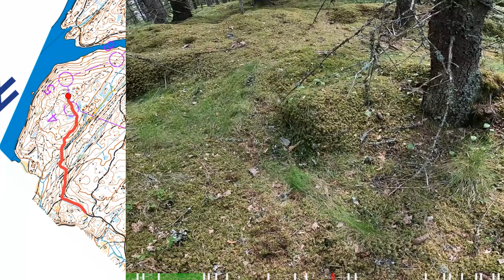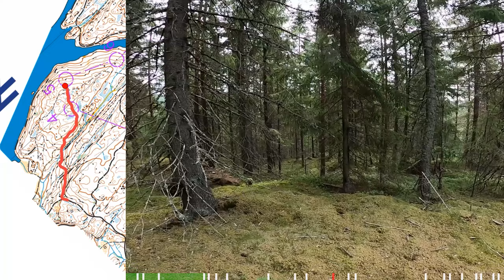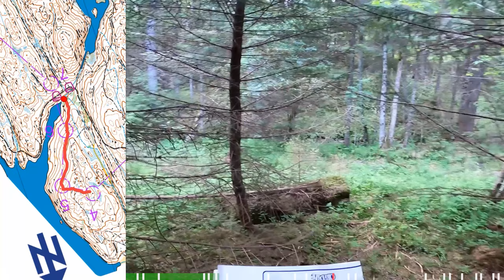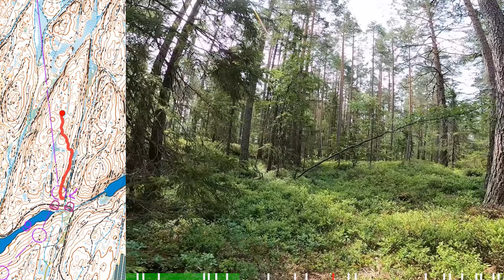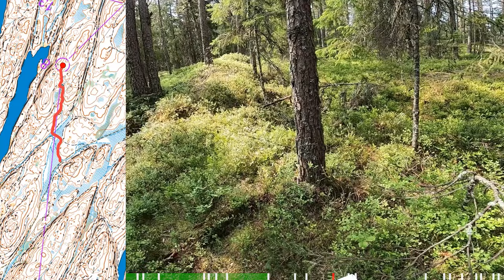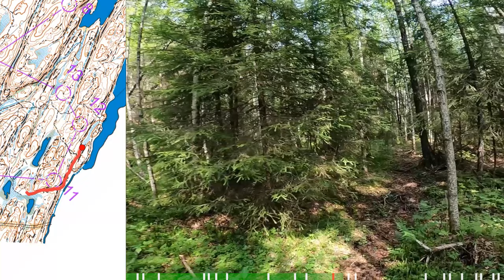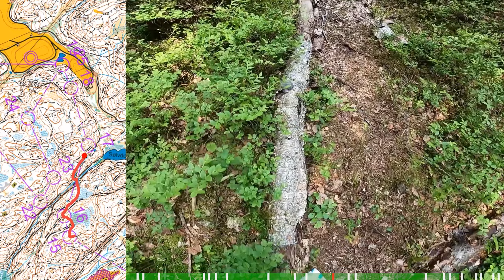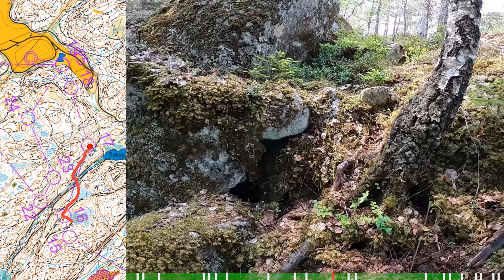Orienteering: Grønmo, Oslo. The O-Festival.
• Results

• Specs
Model: GoPro Hero 8
Stabilization: On HyperSmooth 2.0
Video Features: 2K60 with SuperView
Micro SD Card: 256 gb
Cable: USB 3.1 – Type C, 1 m.
Powerbank: Goji 5000 mAh
Battery vest: SweNor Batterivest for Headlight or Powerbank.
Headlamp: Silva Exceed 4x 2000 lumen

• About me
I'm Deaf from Ukraine. Now in Norway.
Rank: Master of Sports among the Deaf.
History of the European Championship:
- 2008 in Estonia: 1st and 2nd place. Distance: long and sprint.
- 2016 in Czech Republic: fourth place. Distance: middle.
- 2022 in Finland: 1st and 1st place. Distance: sprint and middle.
Orienteering since 2006 until now.